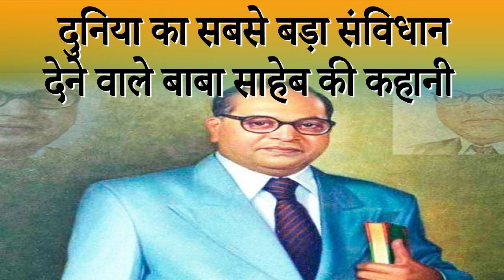भीम वादी गीत | बाबा शाहब की निशानी | Ugrasen Lal Gautam_Baba Shahab Ki Nishani _Bheem wadi Geet 2023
► Album :- बाबा शाहब की निशानी
► Song :-  Baba Shahab Ki Nishani
► Singer :- Ugrasen Lal Gautam
► Lyrics :- Baljit Kavi
► Music Director :-
►Ricording  :- Balaji Studio Delhi
►Produsar  :- GLD Sir
► Video Director :-
► Choreographer -
► Editor -
► Makeup -
► Label / Company :- Balaji Films Bhojpuri

किसी भी जानकारी याऑडिओ वीडियो रिकॉर्डिंग सूटिंग रिलीजिंग के लिए सम्पर्क करे आप लोगो का हार्दिक स्वागत है Contect N. 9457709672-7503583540
Digital  :-  Ravi Dev
Managed By: Ranjan Films 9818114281
© All Copyrights Reserved To Balaji Films Bhojpuri
तोहरा पसंदीदा गाना उपलब्ध बानी सब प्लैट्फ़ॉर्म पर

JioSaavn :-
Resso :-
Wynk :-
Hungama :-
Amazon Music :-
YouTube Music :-